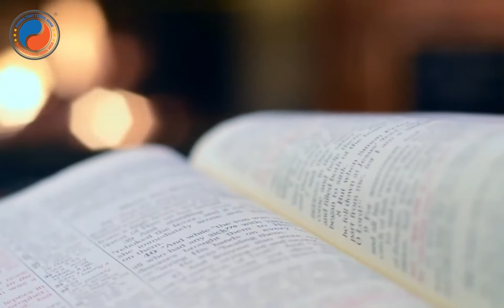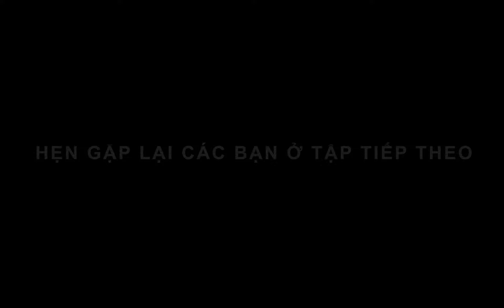Nhật Can Đinh Hỏa - Tìm hiểu về 10 ngày sinh trong Bát Tự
Tường Minh trong tiếng Việt có nghĩa là rõ ràng, minh bạch, không che giấu. Việc đặt tên học viện là Phong Thủy Tường Minh thể hiện sứ mệnh của chúng tôi.

Địa chỉ: 793/49/1 Trần Xuân Soạn, Phường Tân Hưng, Quận 7, TP. Hồ Chí Minh